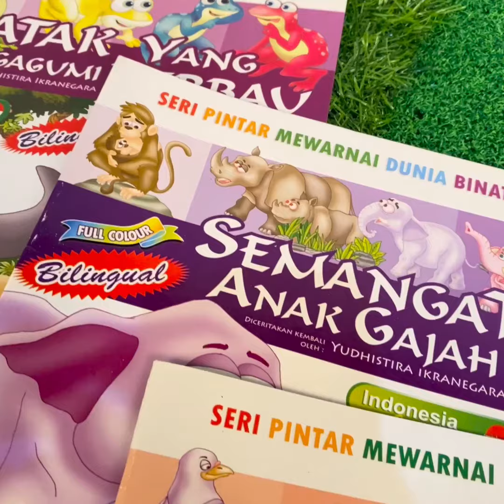Buku Mewarnai Anak : Katak Yang Mengagumi Kerbau / Nasehat Burung Kenari / Ratu Lebah Yang Sombong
Buku Islami : Tuntunan Ibadah Fardhu Dan Sunnah / Meluruskan Gerakan Sholat Menuai Mukjizat / Sempurnakan Shalatmu / The Power Of 33 Sunah Nabi Muhammad SAW

Buku bergambar sebaiknya mengajarkan tentang sebab-akibat, panduan moral bagi emosi anak, membedakan mana yang baik dan buruk, yang benar dan salah. Dengan demikian bisa mengarahkan anak-anak mengatasi situasi sulit, misalnya menghadapi kemarahan atau kesedihan. Anak-anak diajarkan untuk menjadi lebih dewasa dan cerdas secara emosi dari mengamati beragam ekspresi dalam gambar,  dan cerdas secara sosial dari memahami interaksi sosial lewat beragam karakter penuh warna.

1. katak yang mengagumi kerbau
2. nasehat burung kenari
3. ratu lebah yang sombong
4. semangat anak gajah
5. kumpulan kisah abunawas
Dapatkan segera di PUSTAKA BARU PRESS